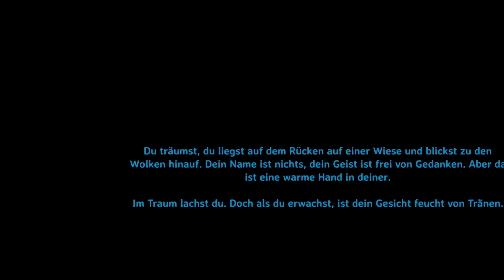Valheim 059: Nackt durch den Wald.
Eine neue Insel wird erkundet... und da war da der plötzliche Tod.

Egal, Augen zu und durch. nackt.